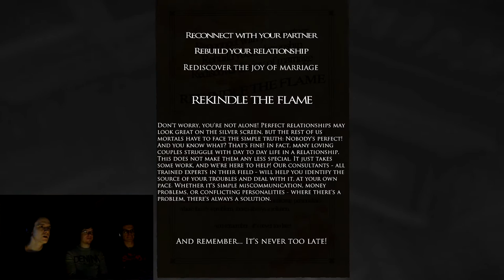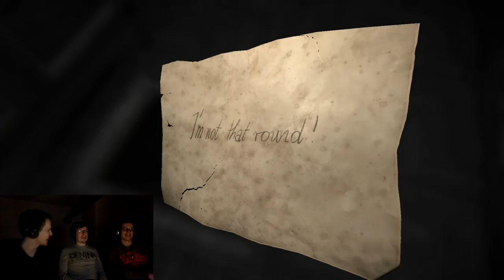This is NOT my House - Layers of Fear Part 2 - Group Therapy